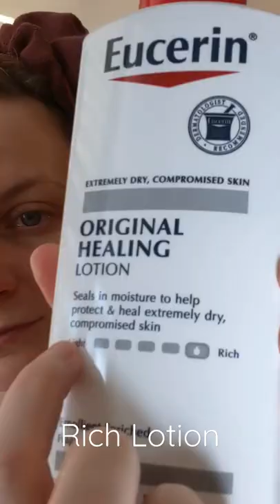How to Get Dewy Skin in Winter 🌹| Beauty Hacks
Sheer Socks
Den 30

Equipment used🎥
Softbox lighting
Umbrella lighting
Camera tripod